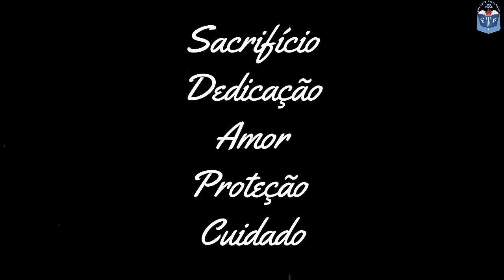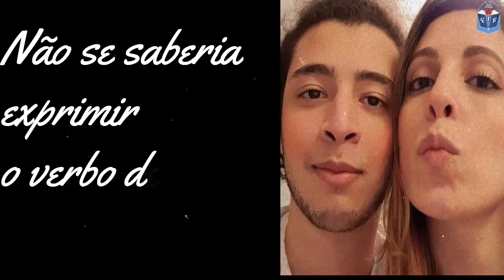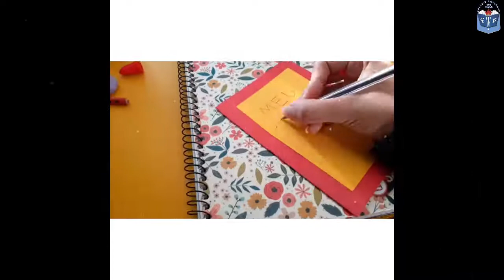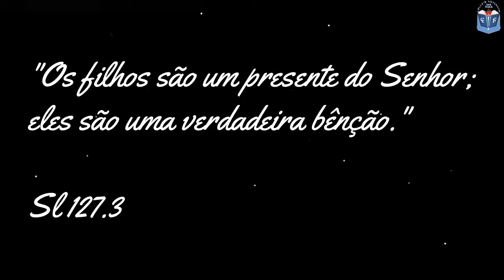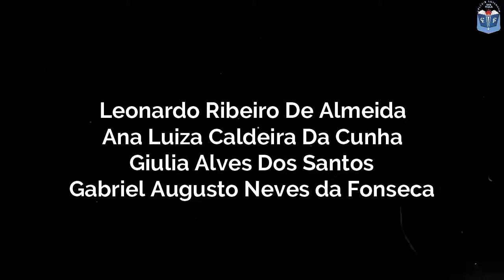Dia das mães 2021 - Homenagem do 3º Ensino Médio B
Homenagem dos alunos do 3º Ensino Médio B para todas as mães do Colégio Luterano São Paulo.

Mãe é força que tudo aguenta, que tudo suporta por amor. É maravilhoso conforto para nossos desesperos, nossos desgostos e corações quebrados.

Mãe é pilar seguro, colo de amor incondicional, sorriso e palavra que acalmam, que orientam.

Para todas as mães, que na Terra representam o sagrado milagre da criação; que geram com seu ventre e amam com o coração; desejamos um bom dia na data que as celebra: o Dia das Mães!

Garanta um ensino de excelência para 2021!

Desde 1933 aqui há um lugar para você!